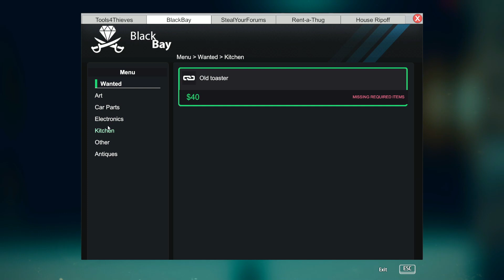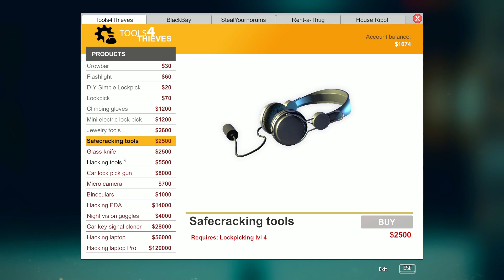Thief Simulator Ep 8